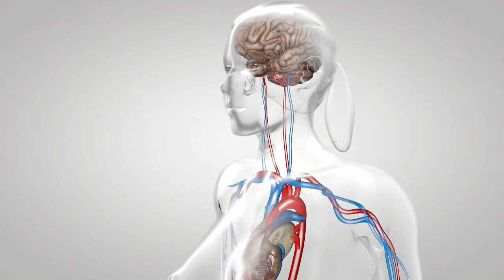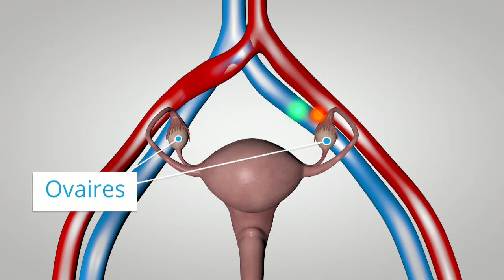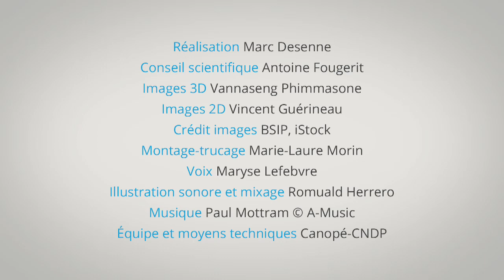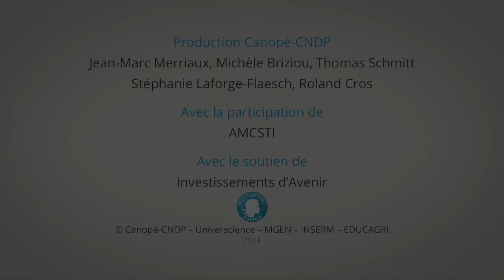Contrôle endocrinien du cycle ovarien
Vidéo canopé intégrable dans un site wordpress